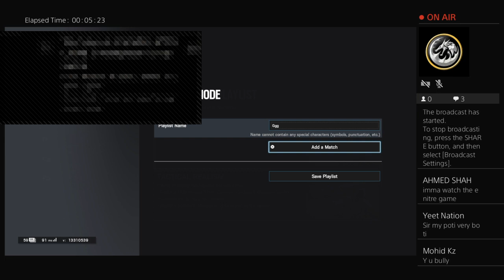BAO HARAMI vs CYKA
RAINBOW SIX SIEGE PLATINUM💙